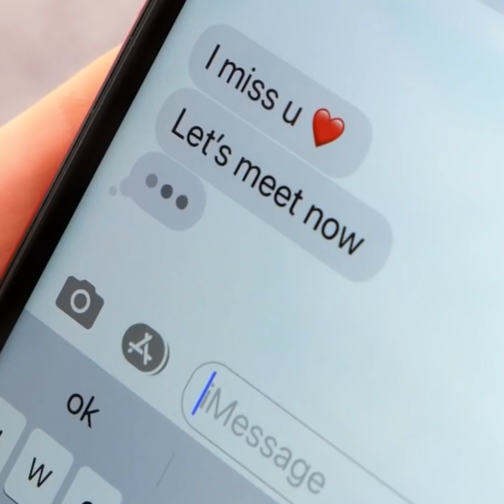TRUCOS DE ROPA BRILLANTES PARA MEJORAR TU ESTILO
¡Actualiza tu armario con estos sencillos trucos!
¡Reutiliza ropa vieja y crea nueva con técnicas y herramientas sencillas!
¡Este video te dará muchas ideas e inspiración para crear todos los atuendos que desearías poder comprar!
¿Sabías que puedes usar blanqueador para crear todo tipo de diseños en tu ropa? ¡Crea lindos diseños de hojas en tus blusas de verano o crea un efecto de lluvia en tu sudadera con capucha!
¡Usa este truco para decorar ropa vieja que necesite un pequeño cambio, o para crear la camisa que siempre quisiste pero nunca encontraste!
¡Este video también tiene consejos y trucos para los zapatos! ¡Crea hermosas sandalias con chanclas o crea los tacones más lindos que puedas imaginar!
¡Aprende a usar ropa vieja para crear ropa nueva! ¡Usa faldas viejas y crea tops, o bonitas bufandas para cubrirlos! ¡Estos son ajustes simples que puedes hacer tú mismo! ¡Mira este video para obtener más ideas! ¡Obtén nuevas ideas sobre cómo puedes reorganizar tu ropa para tener más atuendos!

3:22 - Crea tu propia sandalia a medida
5:22 - ¡Usa bufandas como mangas!
7:09 - Arregla una blusa sucia
7:43 - Diseño de tela a medida
9:16 - Arregla tus tacones